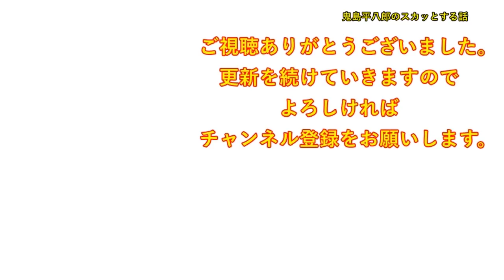息子「生活が一杯一杯で余裕がない。同居してくれ」私「家事や育児を押し付けないならいいよ」息子「・・親父が残ってれば良かった」私「は？お父さんの何を知ってるの？」【修羅場】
DOVA-SYNDROME